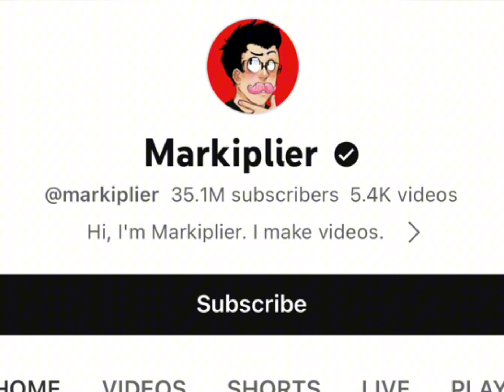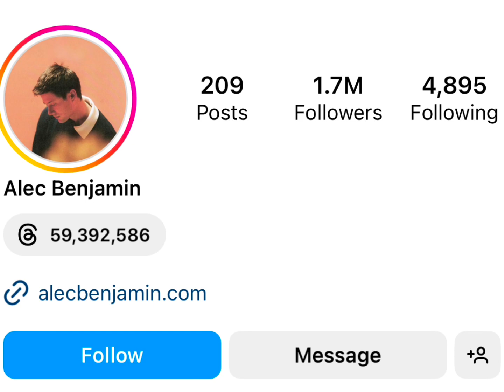Markipiler Vs Alec Banjamin Real Age Lifestyle Biography